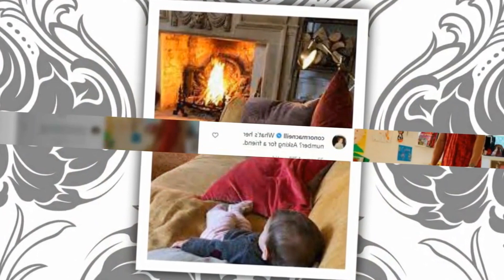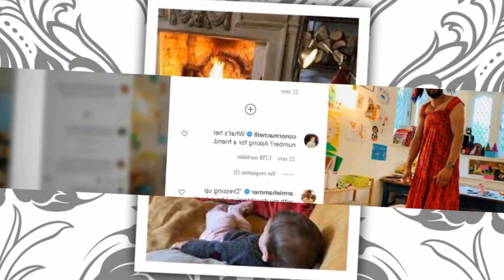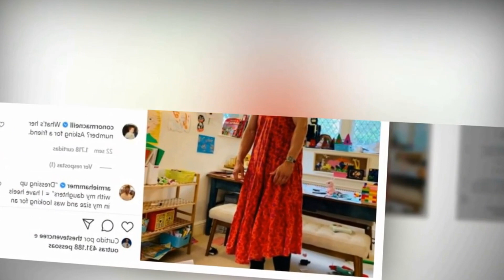Dakota Johnson and Amelia Warner sit happily together at Jamie Dornan's children's birthday party